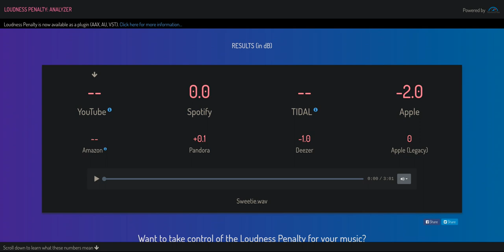Classic Country Backing Track - "Sweetie"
Key: A Major
BPM: 180
TS: 4/4

This beat is shared via a Creative Commons 4.0 International License and can be used on any platform, even commercially, as long as I'm credited for the original production (Prod. Johnathon M. Horner). You retain 100% of all royalties earned, if any, forever! Please leave YouTube Content ID off when uploading to distributors. Enjoy!

The D.A.W.'s that I use in all of my productions are LMMS & Ardour. For more information about these completely free and open source softwares, please click the appropriate link:

The software that I use to master my audio is Audacity.

All of the music on this channel is completely original and created by me alone and does not contain any material owned or copyrighted by any third party.

*The audio in this video has been mastered to comply with the -14 LUFS streaming standards and is completely optimized to be played back on any device or system.

Thank you in advance for your love and support. Cheers!